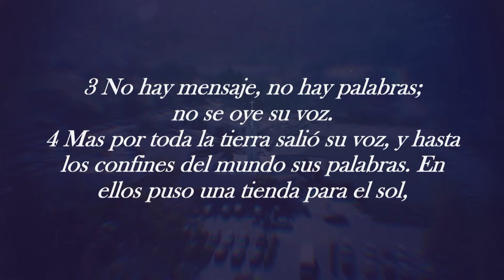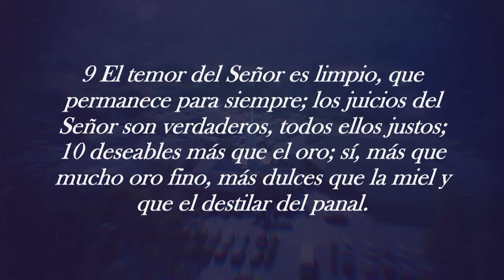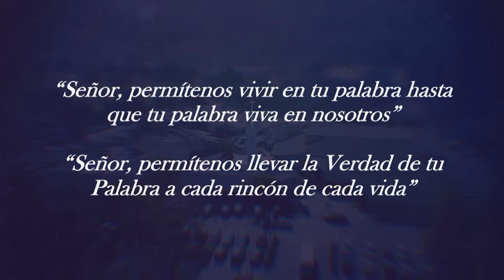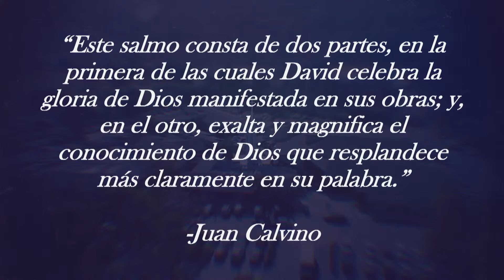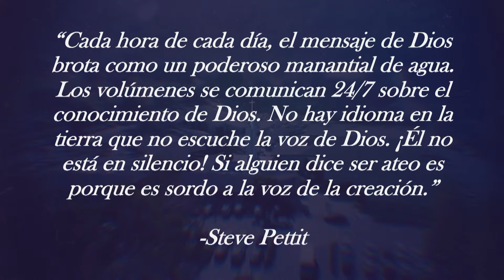Las Obras y Palabras De Dios|| Salmos 19: 1-11 | Pastor